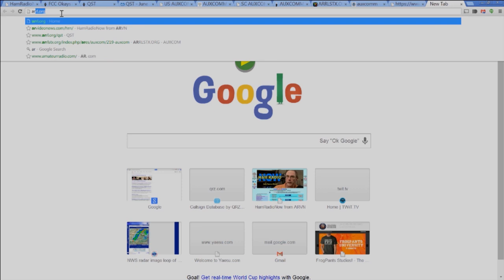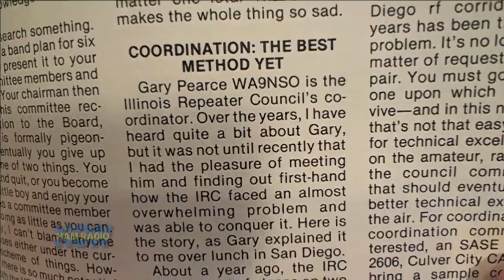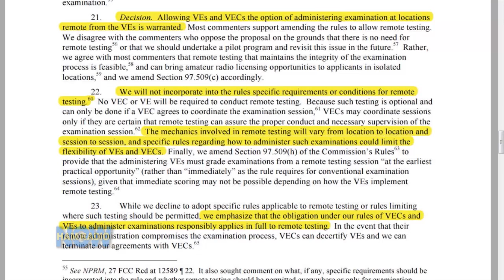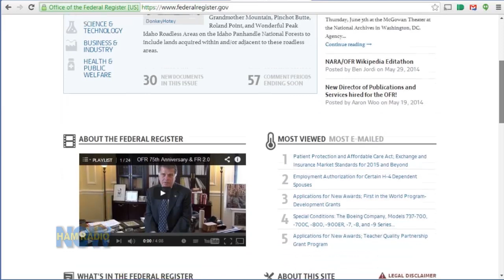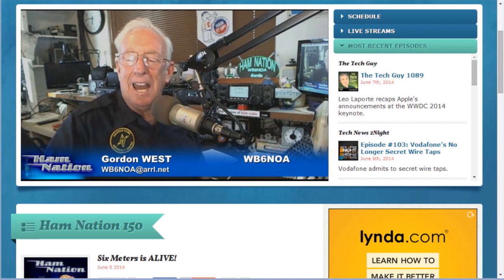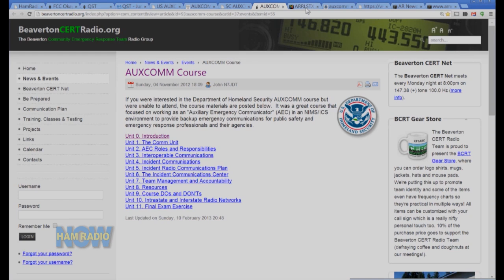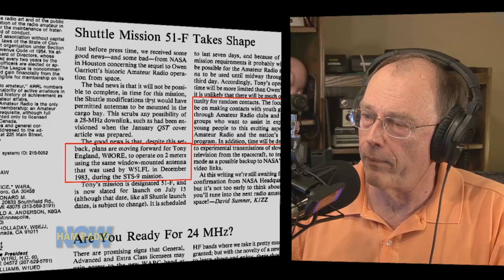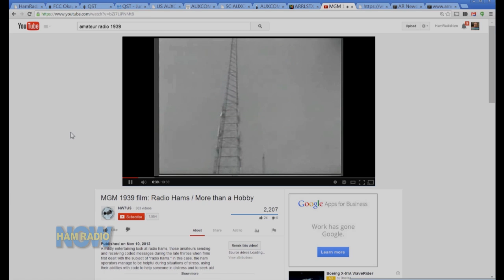Episode 152: Friday Night BS #1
Bull Session. Gary & Newsline's Bill Pasternack ramble on about (eventually) the new FCC Report and Order on remote VE testing, expired license recovery and DMR; ARRL's new nomenclature emphasizing Public Service over Emergency; the origin of the term SAREX and other stuff. Fans of "efficient" programming be warned... this isn't!